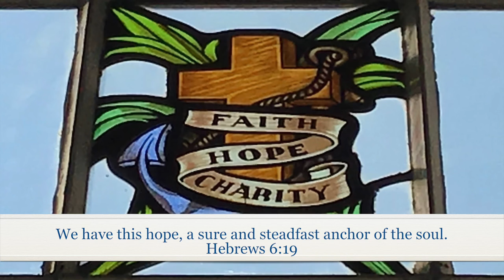In Times Like These, AAHH 309, Temple Choir Section Leader Women's Quartet, with organ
Karen R. Nussbaum & Crystal Muro, sopranos
Kate McDuffie & Brenna Boncosky, altos
Dr. Phillip Kloeckner, Chicago Temple Organist
Erik Nussbaum, Director of Music and the Arts
In Times Like These, AAHH 309
Words and Music by Ruth Caye Jones, 1944
"We have this hope, a sure and steadfast anchor of the soul."
Hebrews 6:19